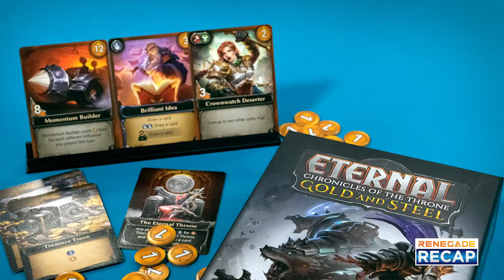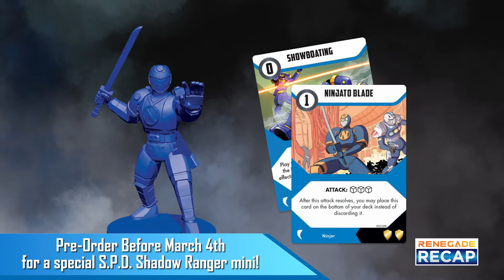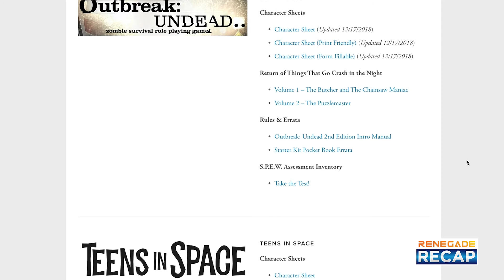Renegade Recap - February 2020